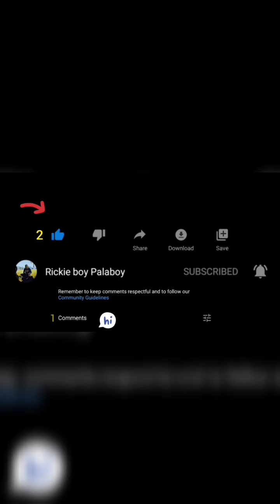Amazing Cutting Skills || Fruits of the day